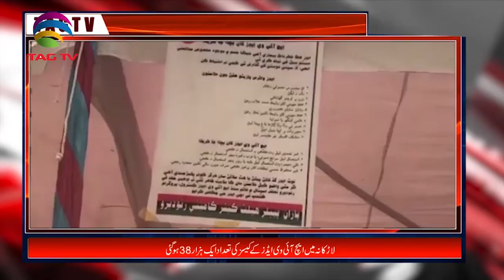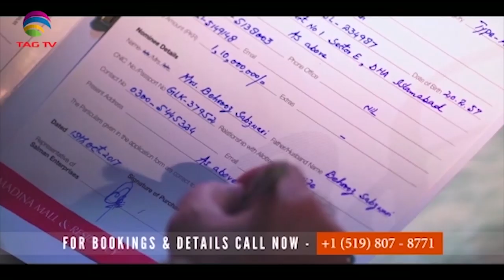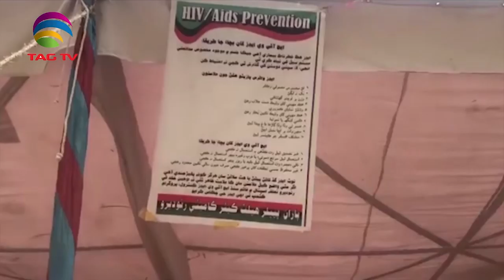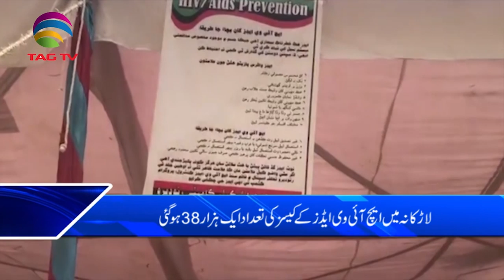TAG TV Pakistan Bureau News Bulletin with Waqar Hussain - 06 September, 2019